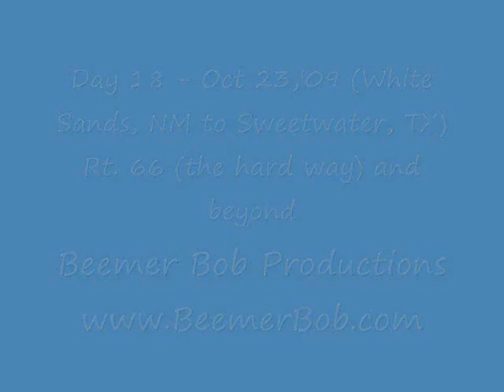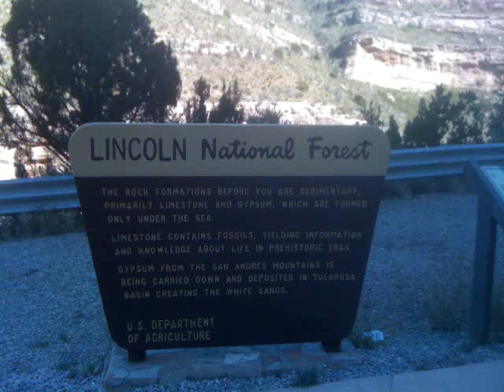Rt. 66 (The Hard Way) and beyond - Day 18